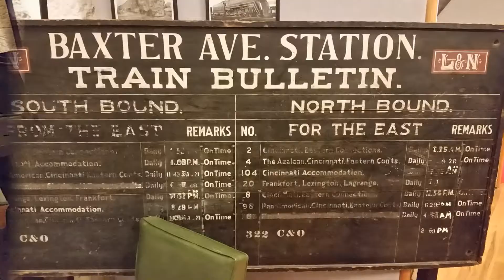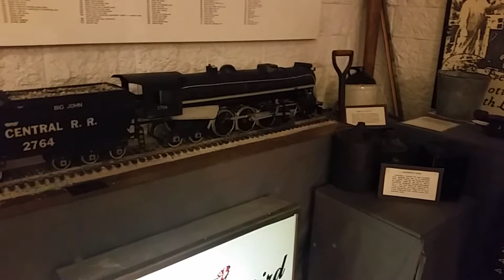Kentucky Railway Museum